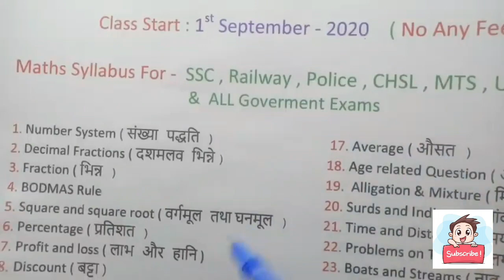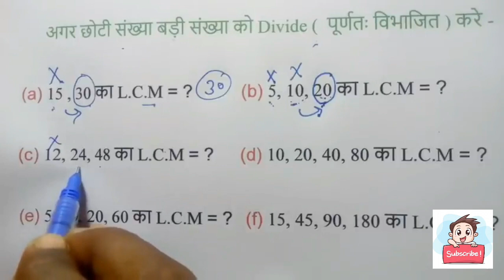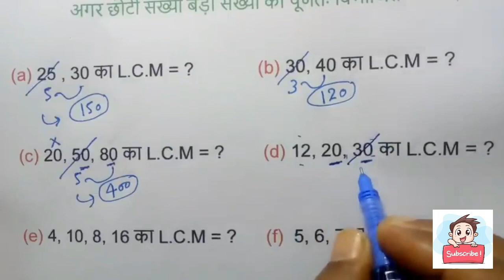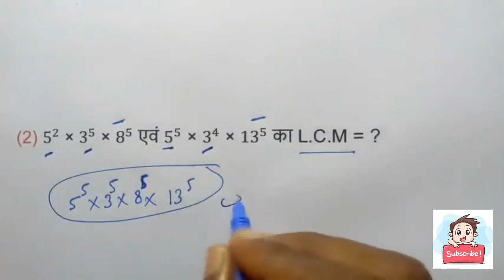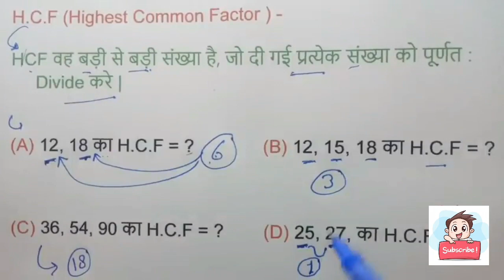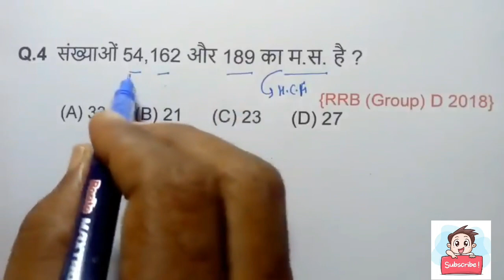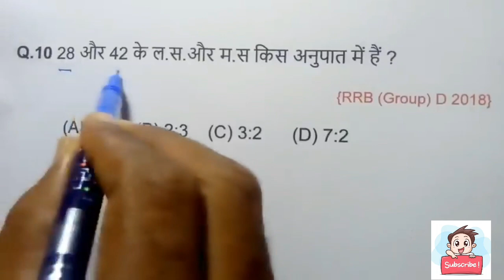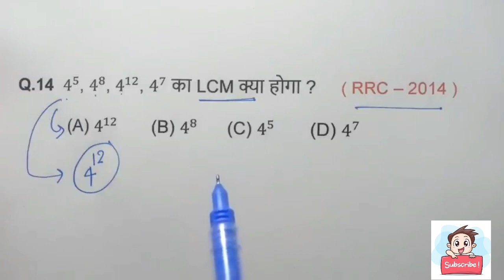LCM and HCF part-1LCM and HCF Tricks in Hindi | LCMShortcut/Short Tricks | LCM Kaise Nikale | Part 1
Hi,

In this first part of our LCM and HCF short trick, we will learn 4 back to back short trick to find LCM fast. In next part of this video we will cover HCF. Learn this shortcut trick and be a master in maths.

Watch this video till end and share it among your friends.